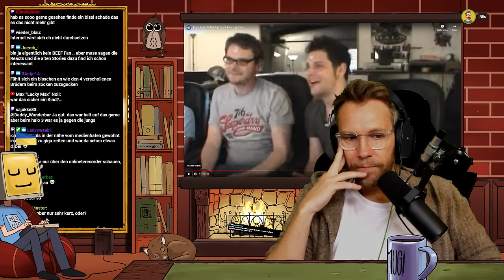Das erste Teamspiel! | React auf Royal Beef 1-5 mit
Vielen Dank an Boxucujo für die Archivierung aller Game One-Blogbeiträge und an Rodney für das Hosten des Game One-Archivs Dadurch können wir alle Beef-Folgen in höchster Qualität schauen!

Habt ihr noch mehr Lust auf Koop-Projekte mit Eddy? Schaut gerne mal in das Portal 2-Let's Play, das in jeder Folge beide Sichten zeigt!